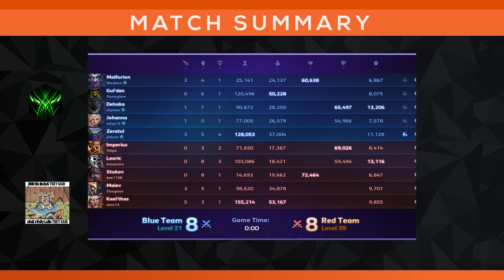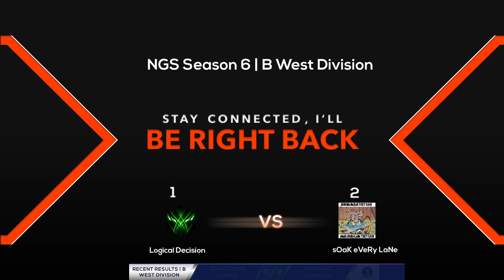Nexus Gaming Series - Division B West - Logical Decision vs sOaK eVeRy LaNe